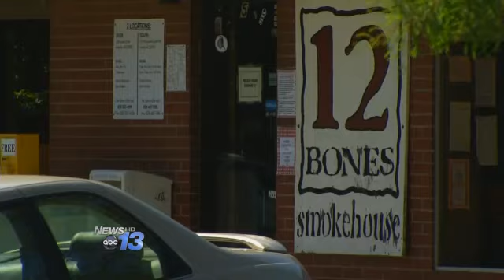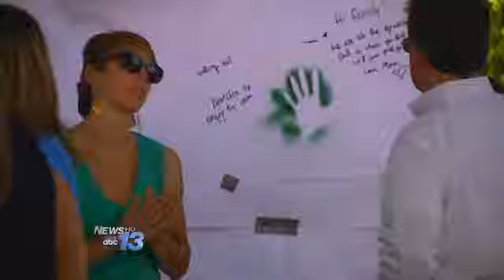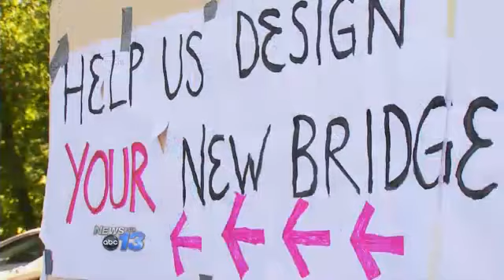River Arts Redevelopment Plan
Millions of dollars in investments, betting that Asheville's River Arts District is destined to be the new downtown.Friday evening plans for three major new projects were revealed at an open house event in the district.A footbridge, a new greenway walking path and - the biggest project - a road that will be wider, with side walks to accommodate the traffic load anticipated to come as development in the district progresses.It would make the current Riverside Drive a service route.The road would cut through the 10 acres between 12 Bones restaurant and Craven Street.Over the next six months - the city is asking residents for input on what types of businesses, green space and additional projects they'd like to see in the area.Millions of dollars have been invested in projects within the district, and with the influx of money and developers, there's concern it could overwhelm an until-now very organically built neighborhood.Any arts community, its really down and dirty, really crazy, then it gets really cool and then everybody wants to be a part of it, it's just too big for those that really can't afford it, said Julia Fossen, a painter in the district.The projects have been in the works for awhile, but planners say development and investment here was kick started when New Belgium announced plans to build a $175 million brewery here in 2012.By Ashlea SurlesFollow Ashlea on Twitter @AshleaSurles